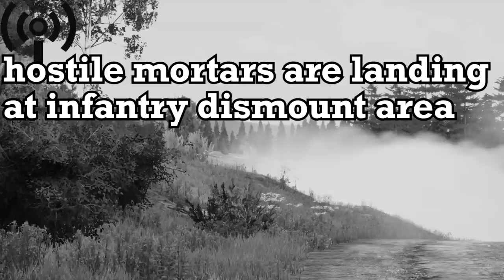Farmers Liberate Chernarus | A Fustercluck in ArmA 3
We're all fighting the Chedakis for the Greater Good. Hope you guys enjoyed, playing as NAPA is honestly great fun, you rarely get to play with such a strange collection of basically scavenged kit. It's great fun. Also this is actually a sequel to Harvest Green, so there you go.

This is my unit, the Cadian XXth. Name explained in the video. Casual milsim, roleplay and all those weird ops that you never get to play in your normal milsim group. It can be found in the discord
We've got a poster of us now too, done by an amazing artist

The kit was mostly from CUP and ALiVE. The enemies were using LAMBS and ALiVE AI Mods.

I wish. Video definitely has inspiration from the likes of Soviet and Max0r, but I try to strike a nice line for telling a story, humorous edits and actual gameplay. I try to put out a video every three days, hence why not every single video will be a Fustercluck or not as long or detailed as I'd like. Time constraints are a problem.